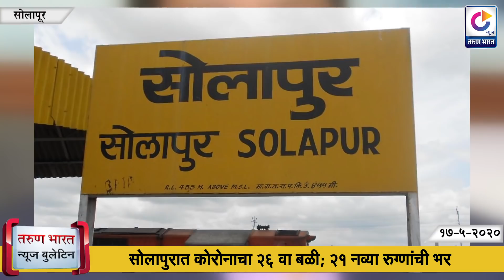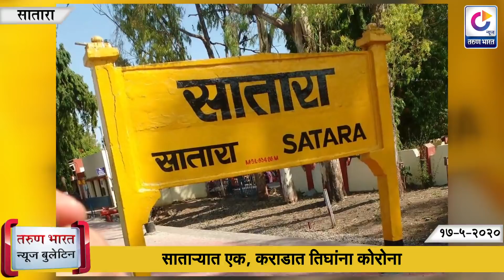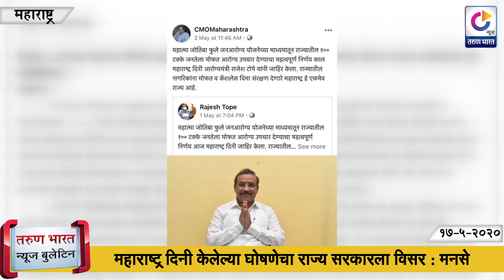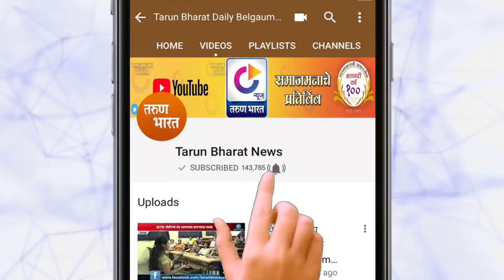TARUN BHARAT NEWS BULLETIN | Western Maharashtra News | Kolhapur News | 17 May 2020